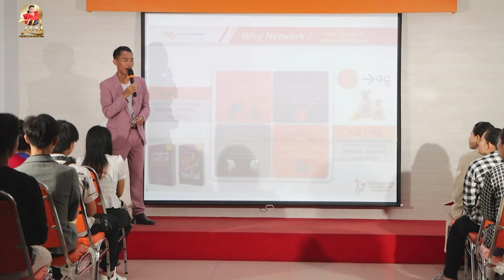SCM ကုမ္ပဏီရဲ့ ရေရှည်တည်တံ့ခိုင်မာတဲ့ ဗျူဟာကောင်း